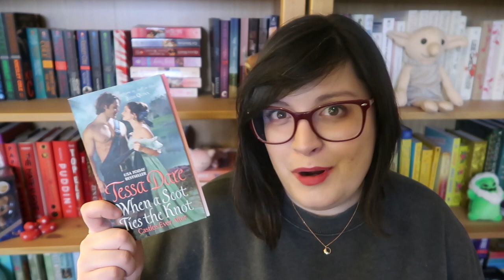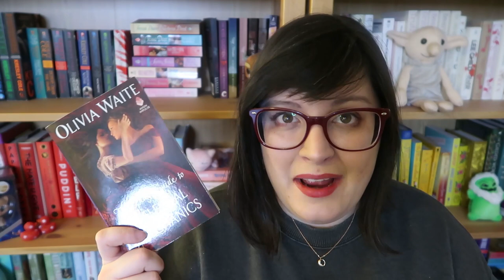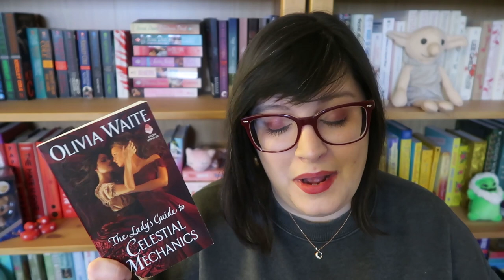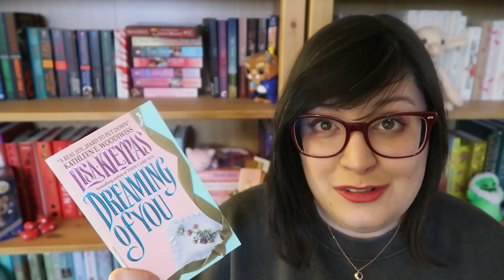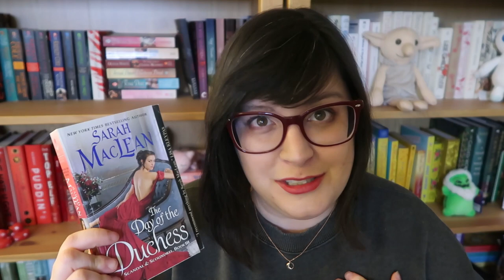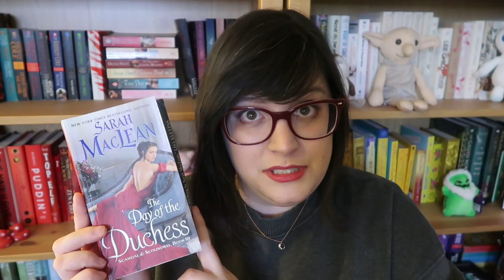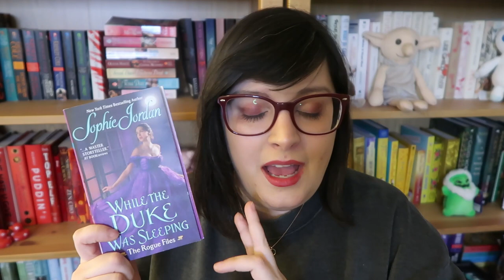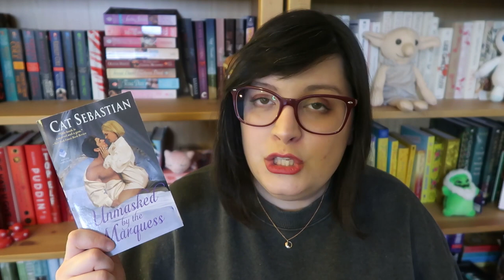Beginner Historical Romance Recommendations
Are you ready for some historical romance reading? Want to read more than regency? Some queer picks? I got em! Share with me what historical romances you love in the comments!

♥Books♥
Castles Ever After Series by Tessa Dare
The Duchess Deal
Olivia Waite
Dreaming of You
Old West Trilogy
Sarah MacLean
Sophie Jordan Rogue Files
Lawrence Browne Affair
Alyssa Cole Let It Shine
Rebel Carter
Lydia San Andres

If you want to use my book of the month link I’ll get a free book